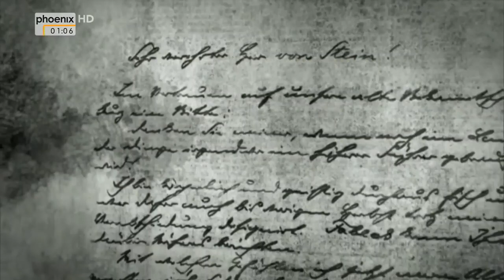Hindenburg - Berufliche Präsenz